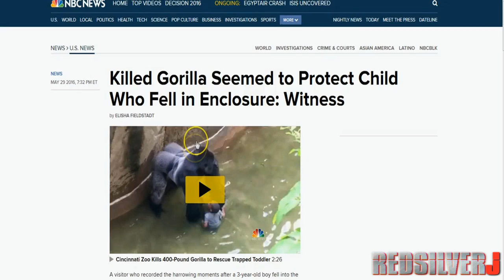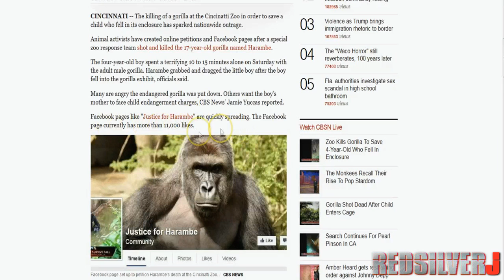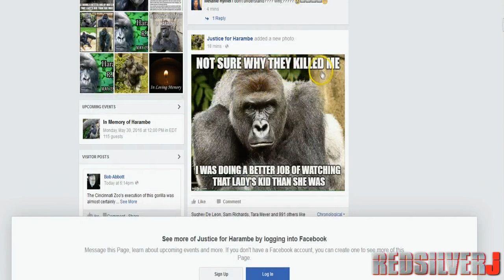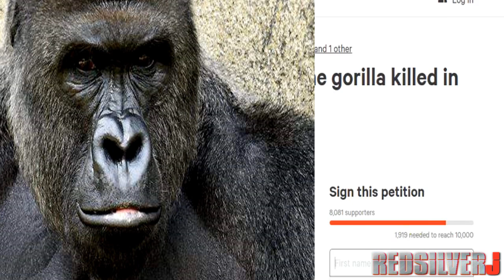THEY GOT HARAMBE